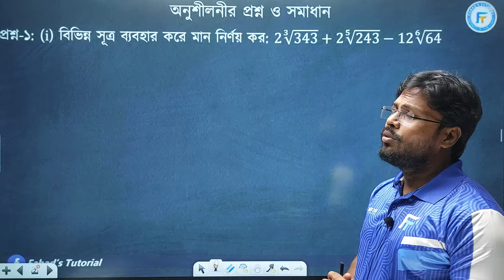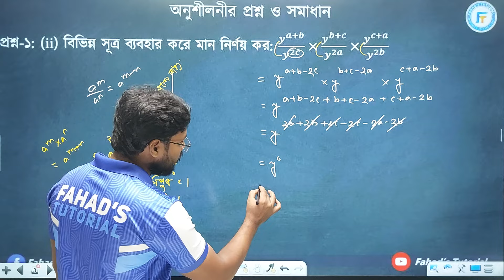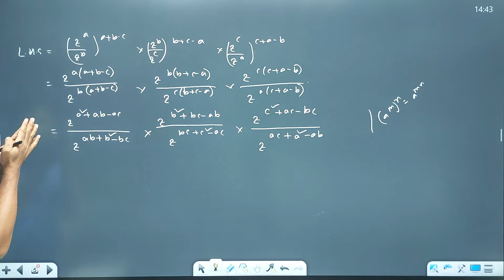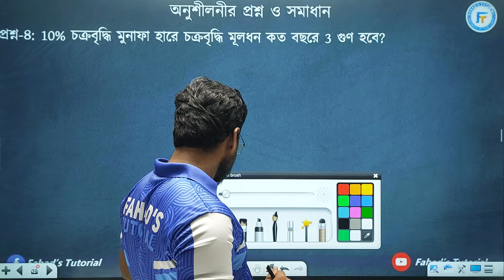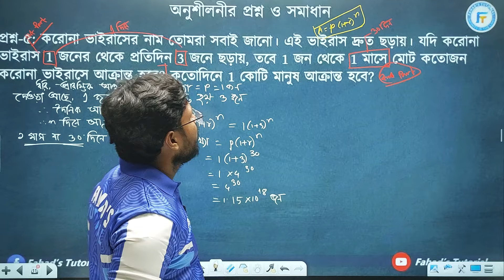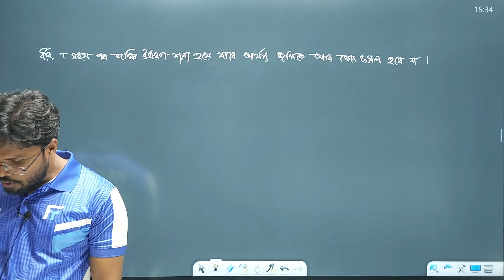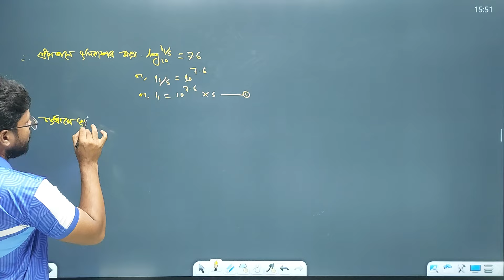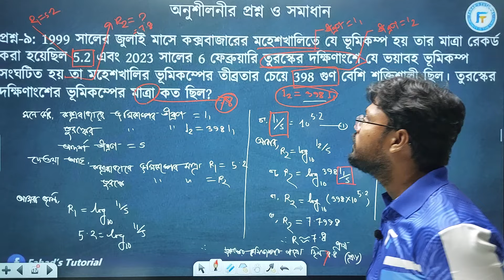অনুশীলনী এর প্রশ্ন সমাধান || নবম-দশম শ্রেণী || অধ্যায়-৩ (লগারিদমের ধারণা ও প্রয়োগ|| আমিনুল স্যার